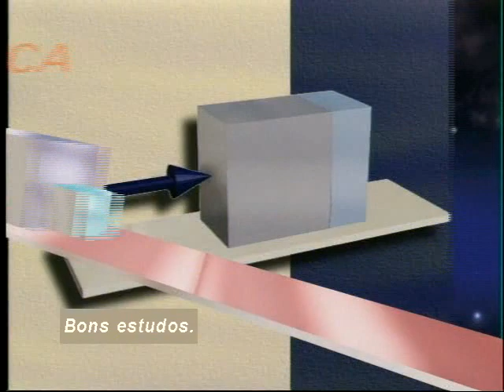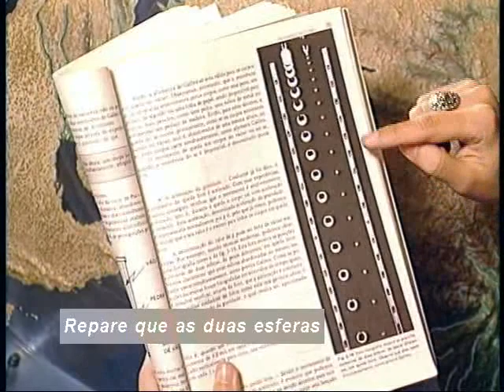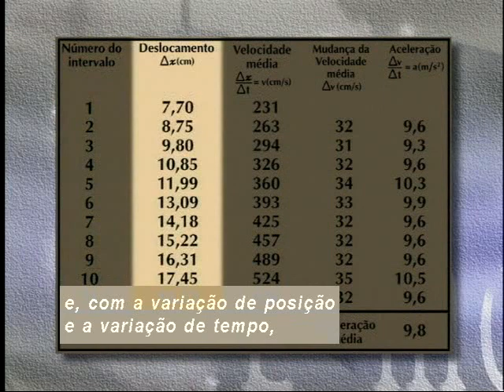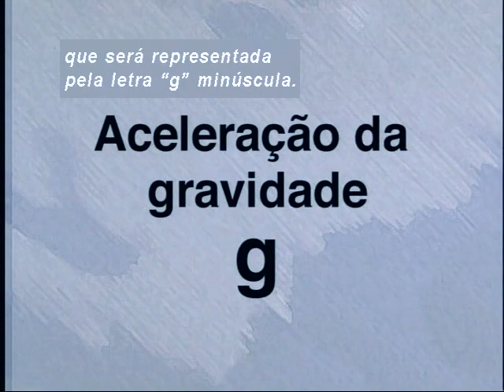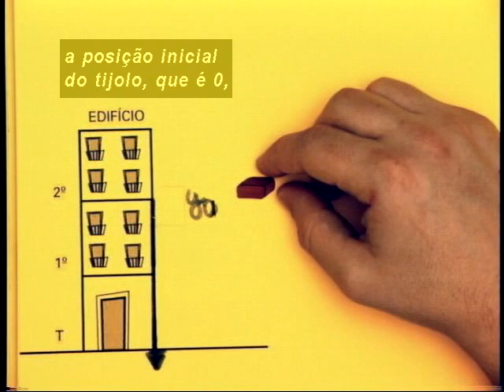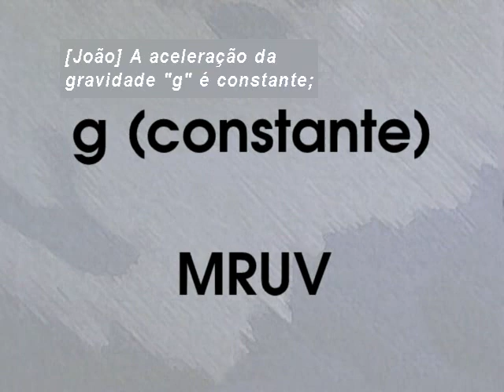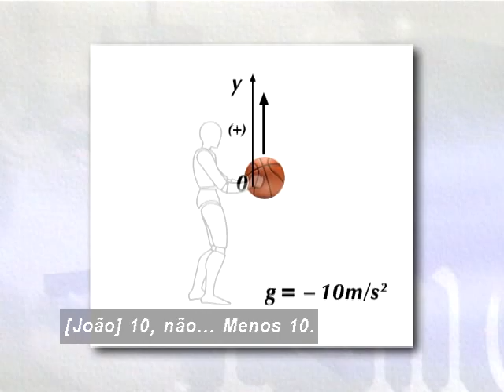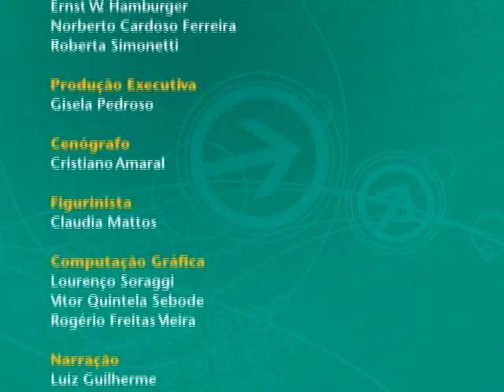Telecurso – Ensino Médio – Física – Aula 05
Tudo que sobe, desce
A aceleração da gravidade tem tudo a ver com o movimento de queda livre. Além de entender o porquê dessa afirmação, você vai aprender a fazer os cálculos sobre o movimento de subida e descida de um projétil.